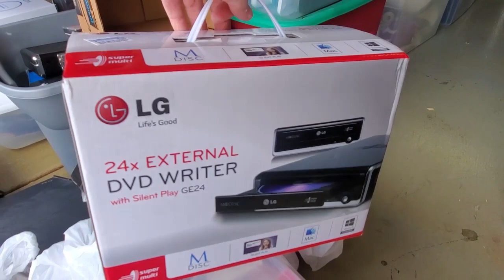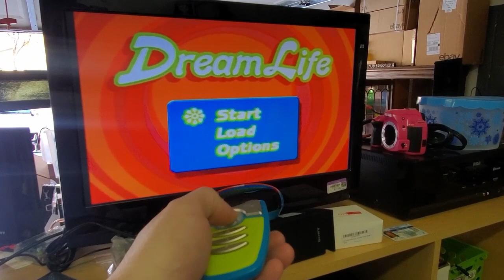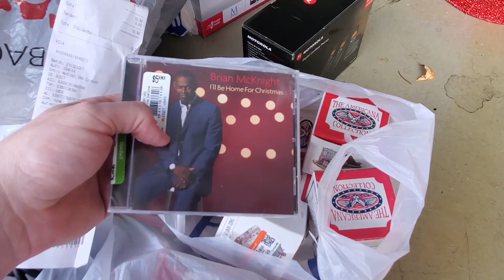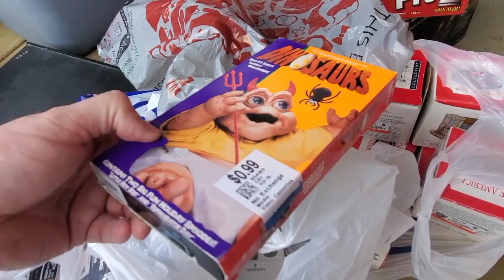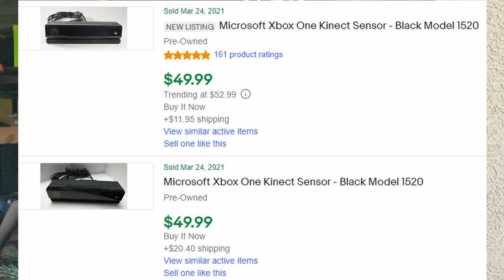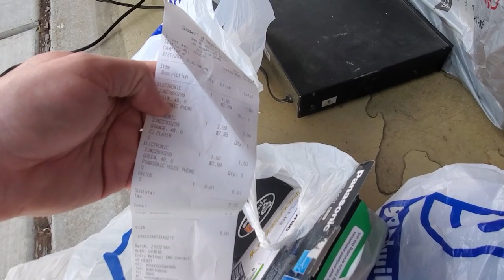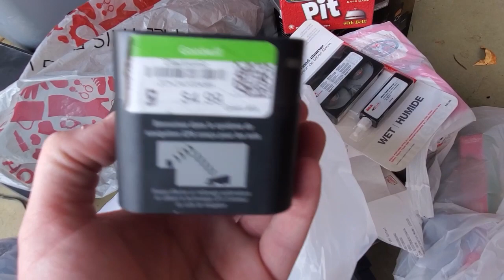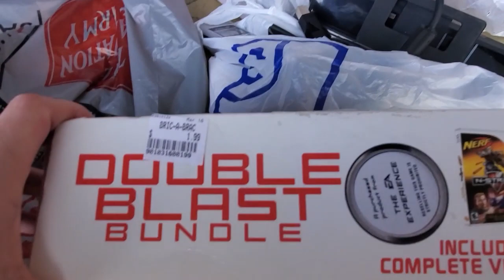10 Thrift Stores, 1 Day, $138 - and ONE item will pay for the ENTIRE trip! | Sourcing for eBay Sales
Products I Use and Love in my Business:
- Logia Thermal 4x6 Label Printer
- Video Game Repair Tool Kit
- GE Universal Remotes (for VCRs)
- Xbox 360 Breakaway USB Dongles

For Shipping
- Small Bubble Wrap (4 rolls/700')
- 8x6x4 Boxes

My eBay store